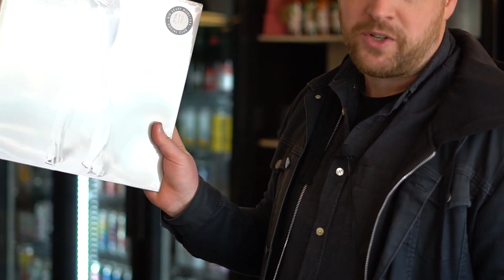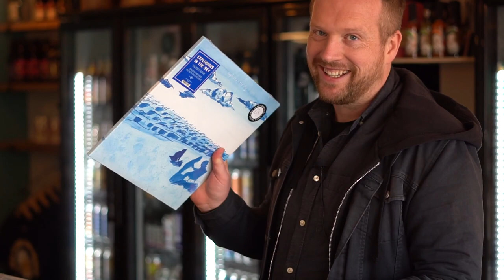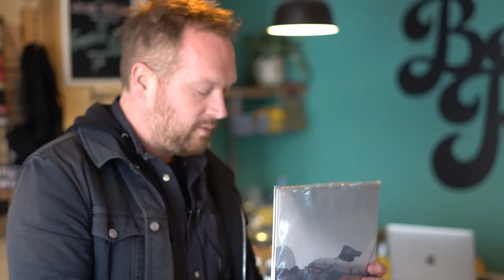Beer and Records with John Helps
We invited friend of the label and founding member of Maybeshewill John Helps to The Big Scary Monsters Social Club to have a flick and a drink. John picks some solid records then pairs them with tasty looking drinks to match the sonic output. Join us for Beer and Records.

Keep up to date with all things BSM on our other socials